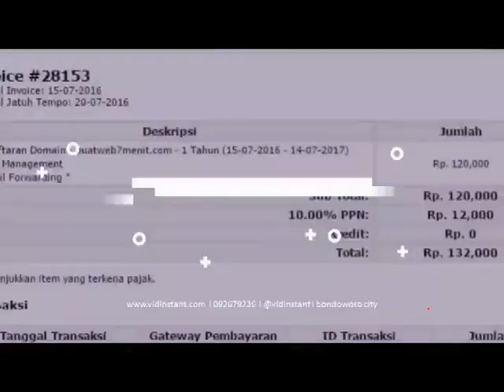harga dropshiper minyak ikan wagner di Gumelar Gumelar Banyumas Hub 081282707458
Jual Produk Deep Squa Hpai Minyak Ikan Murah dan bukalapak